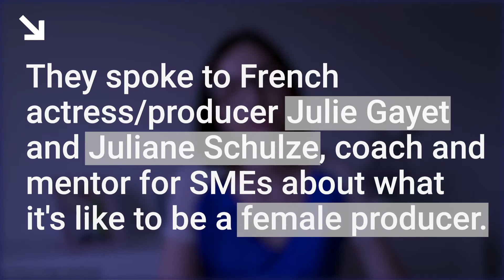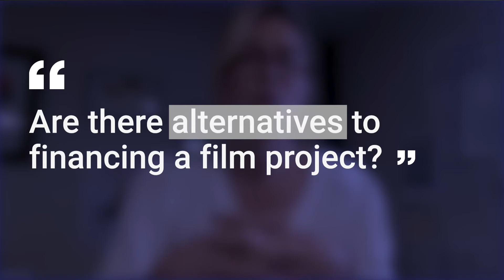Securing Film Funding as a Woman | Meet Julie Gayet & Juliane SCHULZE | Best-Of Cannes Keynotes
French producer and actress Julie Gayet and SME coach and mentor Juliane Schulze talk with Tamara Tatishvili from the European Women's Audiovisual Network about the challenges female producers experience and the difficulties they face when finding financial support for their films.

Click on the timecodes to access the chapters of this CannesKeynote

00:00 Introduction
00:42 Julie Gayet: Can you share some challenges you’ve faced as a female producer?
04:32 Are there alternatives to financing a film project?
07:33 How can you successfully present your project to a bank?

Even if inequalities appear to be decreasing in the film industry, they are still too present. The COVID-19 pandemic could be an opportunity to review the entire film financing system and make it much more equitable.

 Thank you to the speakers for this insightful dialogue:
- Juliane SCHULZE, Coach & Mentor for SMEs
- Julie GAYET, Producer
- Tamara TATISHVILI, European Women's Audiovisual Network
- Sarah BRUNET, Audiovisual & Media Expert at the European Commission